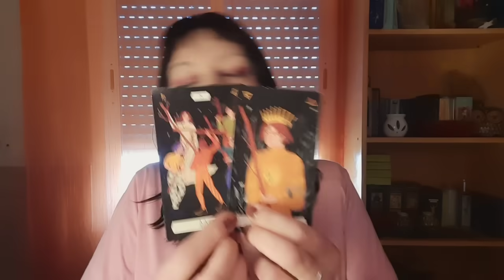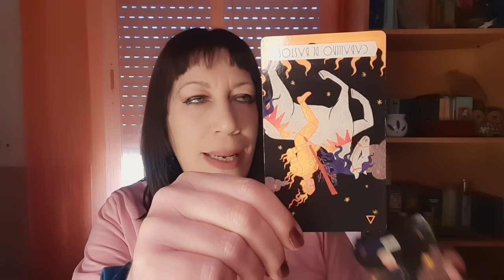VIRGO 😱UNA NOTICIA TE DEJARÁ EN SHOCK‼️ POR ESTO...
RESTO PAISES 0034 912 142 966